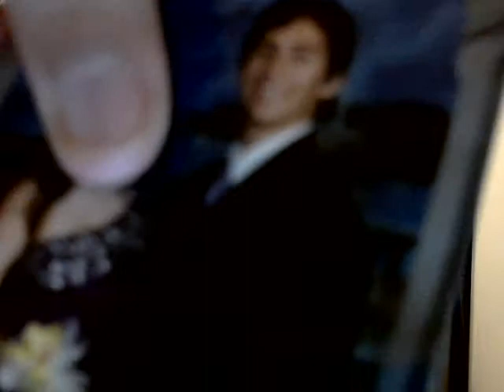Things you should not do for "PROM"!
It might not be funny but sometimes... thats what me and my sister love to do is enjoy are time together :)